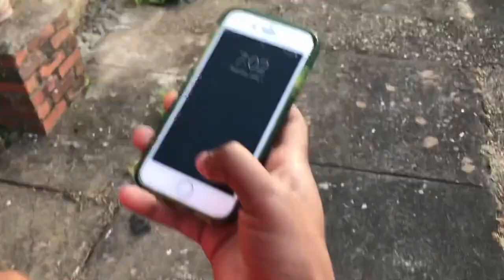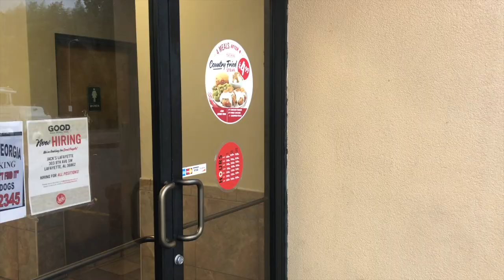The Purge | Martial Law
TubaDottENT  The Purge

the purge election year
the first purge full movie
watch the purge 2
the purge short film
best halloween video
watch full movies free online
diy purge mask
diy halloween mask
diy halloween costume
it costume
top 5 horror films
top 10 horror films